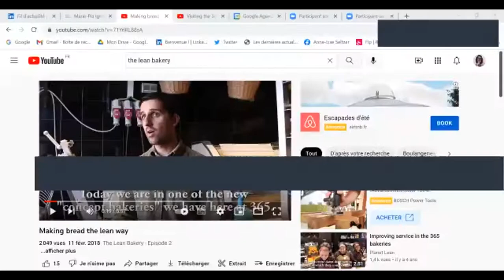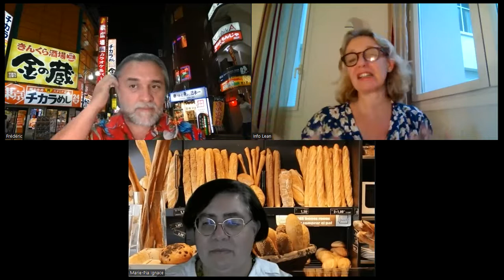Lean Connection du 22 juin 2022 La Boulangerie Lean avec Marie-Pia Ignace et Frédéric Buono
Le 22 juin, dans Lean Connection, nous avons discuté de La Boulangerie Lean où Juan Antonio Tema et Emi Castro  expliquent comment ils se sont appuyés sur le lean pour adresser une à une les difficultés limitant la croissance de leur entreprise et servir des milliers de clients par jour. Anne-Lise Seltzer a reçu pour cela Frédéric Buono et Marie-Pia Ignace qui ont contribué à l'édition française de ce livre publié en Espagne il y a déjà quelques années et qui permet à ceux qui connaissent peu le lean de plonger au cœur de cette démarche très simplement.

Un mercredi par mois à 21h, Lean Connection est le nouveau rendez-vous de la communauté Lean. Animé par Anne-Lise Seltzer, ce webinaire gratuit permet ainsi d’écouter et d’échanger avec des personnes qui font du Lean, qui écrivent sur le Lean, qui en parlent et qui aiment ça ! Chaque mois, un ou plusieurs invités viennent ainsi témoigner et discuter de leur actualité Lean du moment ou sur un thème Lean qui les concerne tout particulièrement. Les participants peuvent aussi leurs questions aux invités. Inscription gratuite en ligne sur le site de l'Institut Lean France.